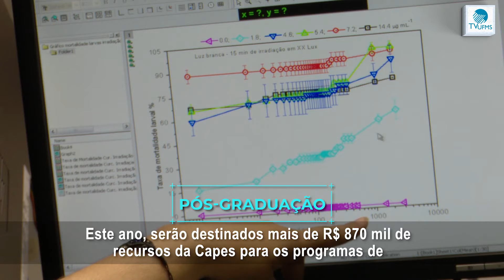Radar UFMS - 30 de março a 5 de abril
Semana movimentada e produtiva na Universidade Federal de Mato Grosso do Sul. Confira no RADAR UFMS